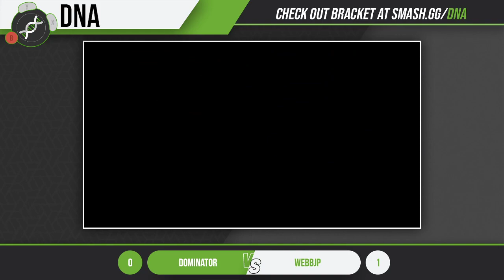DNA S7W10 - Donminator vs WebbJP - Winners Bracket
Ultimate SmashBros SmashBrosUltimate Collisionseries Esports